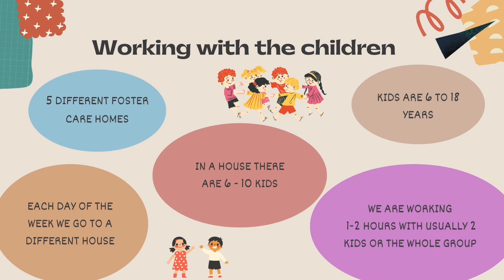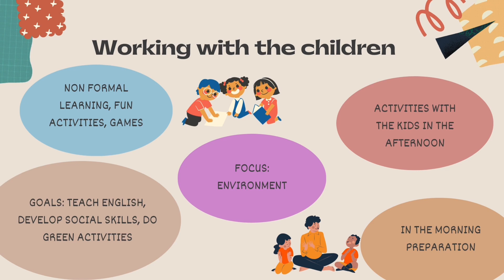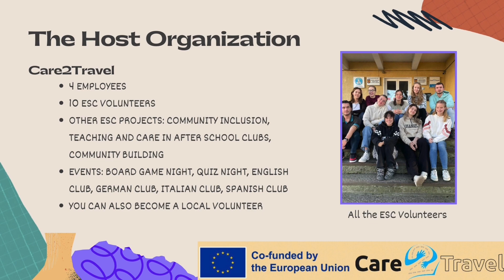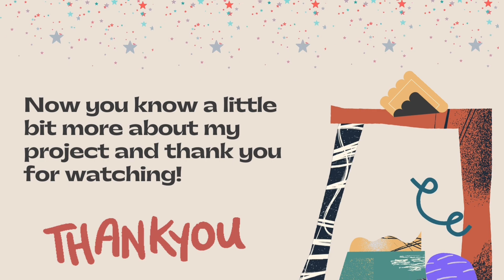Paula's ESC Project - Mid-Term Evaluation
At the end of January, between January 21st and January 25th, our German volunteer Paula had her ESC Mid-Term Evaluation in Bucharest. For this, she had to create a video where she presented her project in Romania. Here, you can see her video!

''Activities for Disadvantaged Children in Foster Care Homes'' with the project number 2022-1-RO01-ESC51-VTJ-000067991 is Care2Travel's first European Solidarity Corps volunteering activity in the 1st year of our Quality Label.
The project is funded by the EU🇪🇺 through the European Commission.